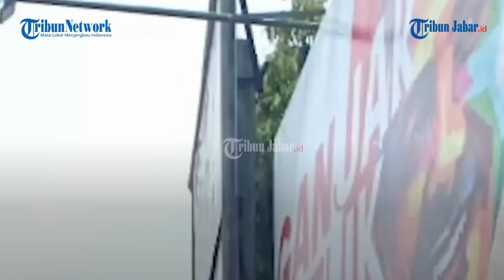GANJAR PRANOWO Tanggapi Pencopotan Baliho Dirinya di Kalteng, Panglima TNI: Menjaga Netralitas TNI